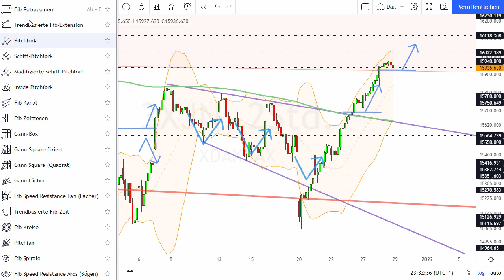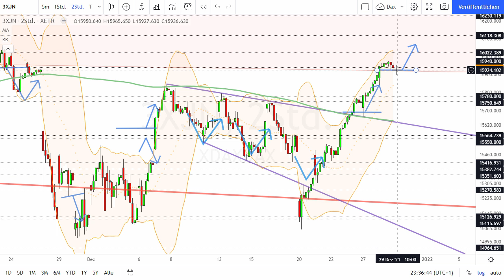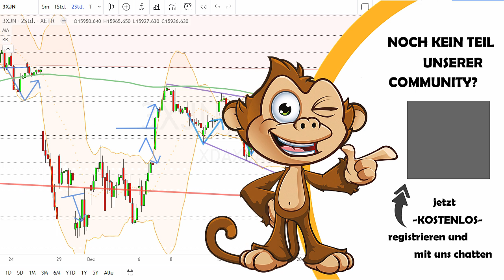Dax Analyse 29.12.2021